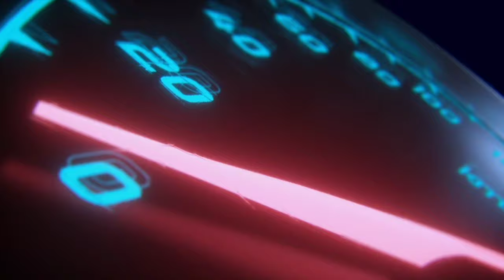Abbad nos habla de su Glc 5 puertas Rotary